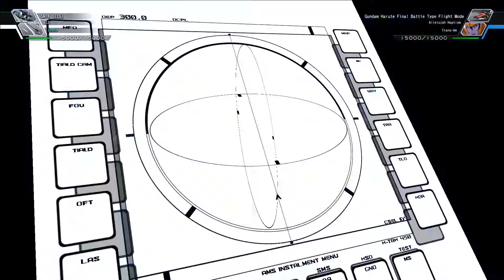SD Gundam G Generation Cross Rays - Gundam Harute Final Battle Type ~Battle Animations~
1)00:00 GN Sword Rifle Claw Mode
2)00:14 GN Sword Rifle
3)00:29 GN Cannon
4)00:43 GN Scissor Bit
5)00:56 Trans-Am
6)01:55 GN Missile Container
7)02:09 GN Cannon
8)02:23 GN Scissor Bit
9)02:35 Trans-Am